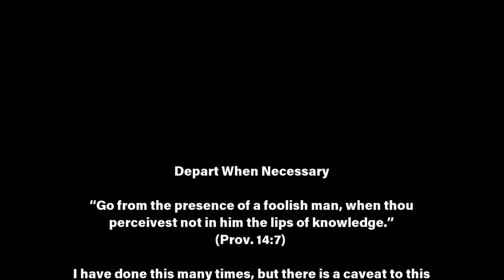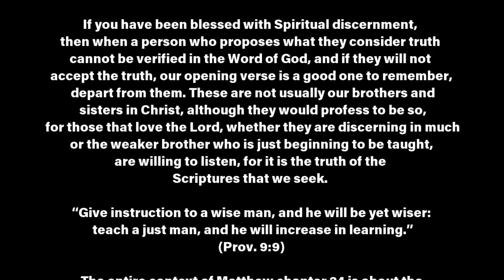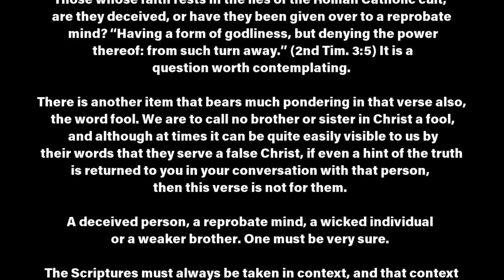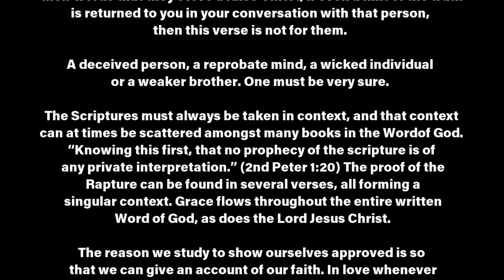Depart When Necessary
There is another item that bears much pondering in that verse also, the word fool. We are to call no brother or sister in Christ a fool, and although at times it can be quite easily visible to us by their words that they serve a false Christ, if even a hint of the truth is returned to you in your conversation with that person, then this verse is not for them.